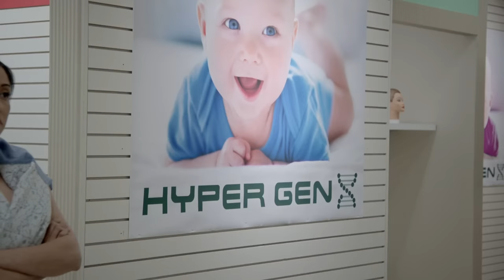[MɪʟʟɪᴏɴDᴏʟʟᴀʀExᴛʀᴇᴍᴇ] World Peace - Welcome to HypergenX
hot soup